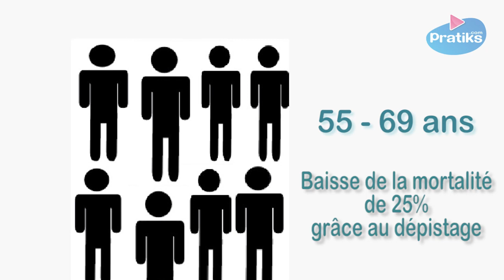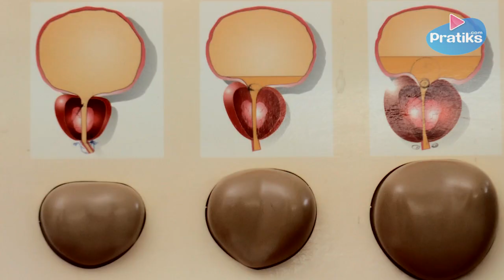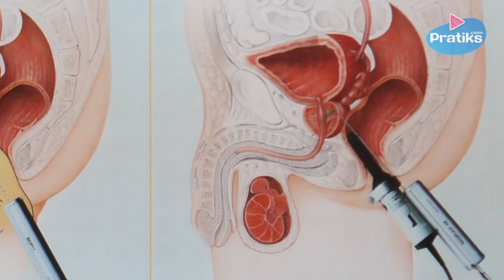Urologie - Comment prévenir le cancer de la prostate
Le docteur Bertrand Giovansili, urologue, vous explique comment prévenir le cancer de la prostate

Le cancer est en effet le premier cancer chez l'homme et la troisième cause de mortalité due au cancer chez l'homme.
60 000 nouveau cas par an, et 9 000 décès.

Une étude Européenne a démonté que le dépistage a permis une baisse de la mortalité chez les patients de 55 à 69 ans de l'ordre de  25%

L'association Française des urologues recommande un dépistage individuel de 50 à 75 ans, examen annuel

Après 75 ans, le dépistage n'est plus nécessaire, compte tenu de l"évolution lente du cancer de la prostate, et compte tenu de l'espérance de vie à l'heure actuelle.